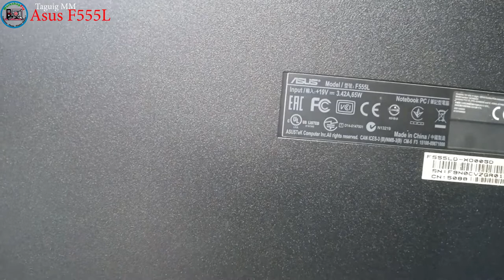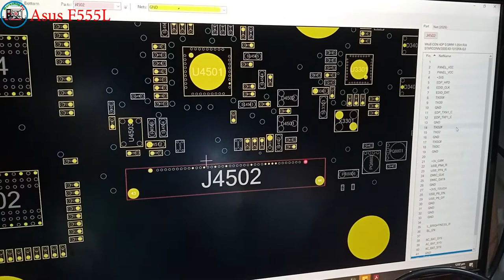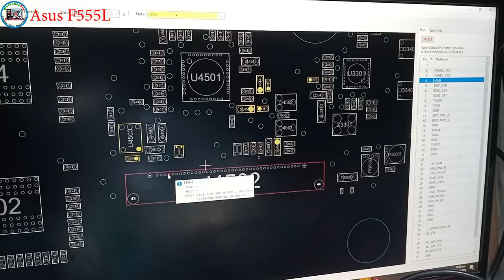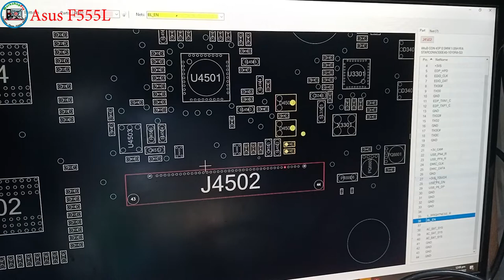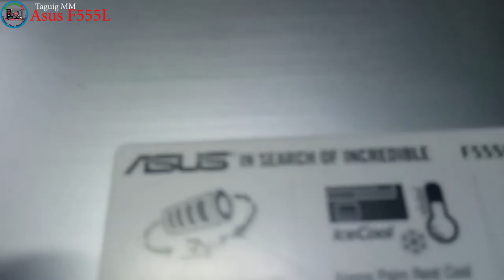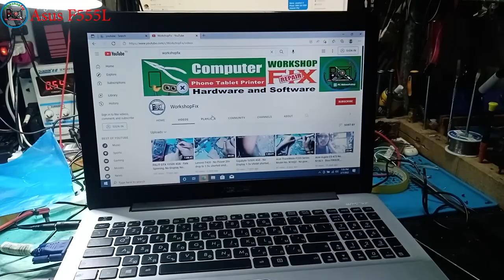Asus Laptop F555L - DIM Display, shorted caps and open SMD Fuse(Solved!)